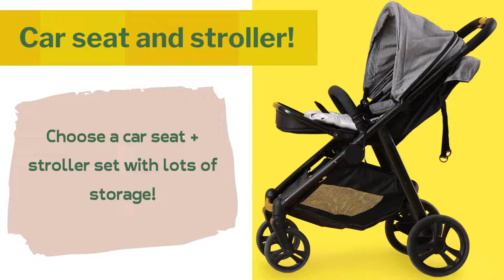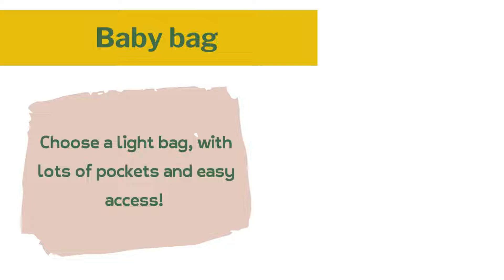New baby shopping checklist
Simple tips on must have items for your new baby shopping checklist from a lactation counselor and licensed registered dietitian nutritionist!

Delta Children Emery 4-in-1 Crib
2 Pack Waterproof Crib Mattress Protector
TILLYOU Microfiber Fitted Crib Sheet Set
Pamo Babe Portable Baby Playpen
SONGMICS 4-Tier Storage Dresser
Dream On Me Emily Changing Table
Graco DuetSoothe Swing and Rocker
UANLAUO Foldable Baby Play Mat

Feeding Essentials:
Baby Trend Expedition Jogger Travel System
Lansinoh SignaturePro Breast Pump
My Brest Friend Deluxe Nursing Pillow
Lansinoh Breastmilk Storage Bags
Lansinoh Stay Dry Disposable Nursing Pads
Organic Nipple Butter Breastfeeding Cream
Baby Bottle Drying Rack
Bottle Warmer
MAM Easy Start Anti-Colic Bottle
Papablic Bottle Sterilizer and Dryer

Diapers and more:
Diapers Pampers Pure
Baby Wipes, Pampers Sensitive
Diaper Genie Complete Diaper Pail
Diaper Bag Backpack
Infantino Flip Advanced 4-in-1 Carrier
Shynerk Baby Car Mirror
Boudreaux's Butt Paste
Fisher-Price 4-in-1 Sling 'n Seat Bath Tub